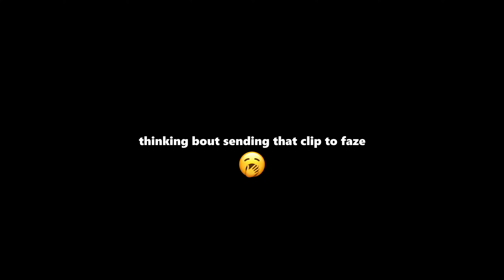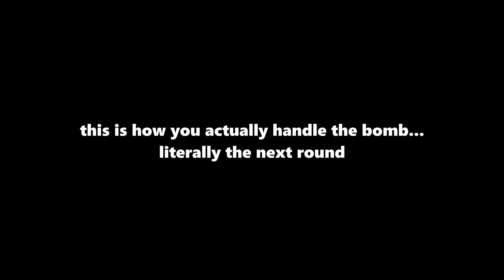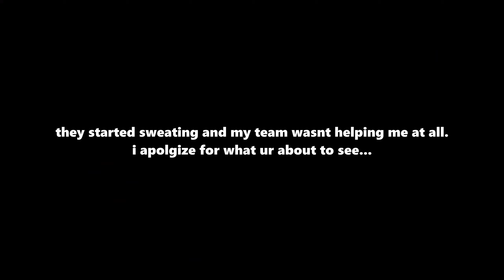I got the NASTIEST ACE in Cold War! (Call of Duty Sniping & Funny Moments)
Another funny moments video featuring a filthy ace! Have a great day!